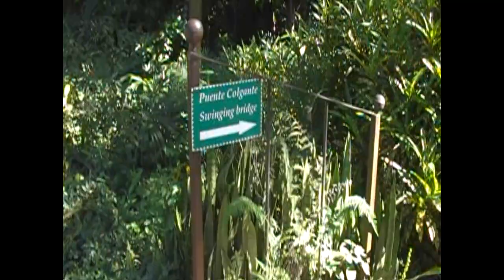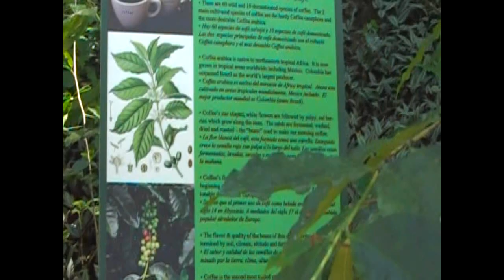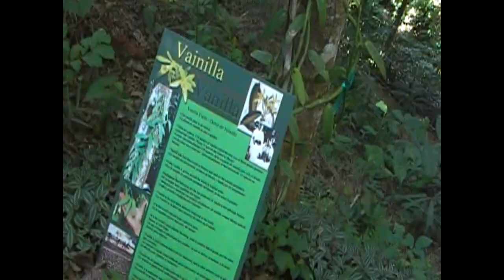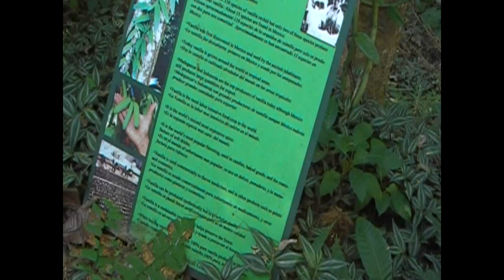forest walking tour Vallarta Botanical Gardens Jalisco, Mexico.wmv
This shows the under canopy forest area of the lovely Vallarta Botanical Gardens in Cabo Corrientes, Mexico (about 24 km south of Puerto Vallarta. These videos were shot in January 2010. Only issue back then was how to get back to Mismaloya. I'll bet Uber and Lyft have changed that.